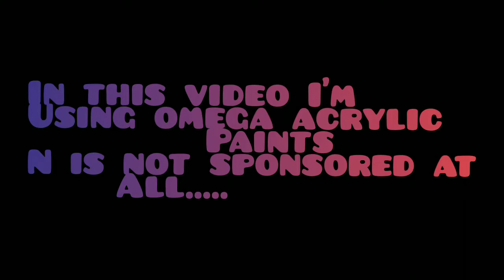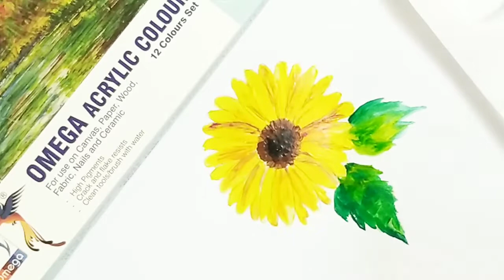Trying omega acrylic paints for the first time ...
AOA friends ... hope that you all are in good health and are taking good care of your self n your loved ones
in this video I am trying omega acrylic paints for the first time in my art history . actually it's because when I got the change to go out to shop first things I bought were my art supplies 😁
I was thinking to buy acrylics n they only had omega acrylic
paints .. so I had to buy them because of no other options
n I mentioned this in the video as well that this is not a sponsored video at all ... I wish it could be but it's not
so as a review I can say that it's good in quality but not as good as marie's acrylic colours ..
I only used
to use Marie's colours oil paints or acrylics. ... I also use Winsor and newton water colours .